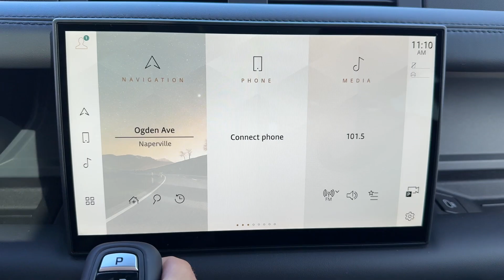2025 Land Rover Defender_110 X-Dynamic SE Naperville, Glen Ellyn, Downers Grove, Oak Brook, Osw...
New 2025 Land Rover Defender_110 X-Dynamic SE available at Land Rover Naperville located in 1559 W. Ogden Ave, Naperville, IL, 60540.
Stock#: R25059 - VIN#: SALE2EFE8S2372234

Servicing the Naperville, Glen Ellyn, Downers Grove, Oak Brook, Oswego, North Aurora area.

You're gonna love the  2025  LAND ROVER Defender. Be eager for the next adventure in this iconic Land Rover Defender, the premium go-anywhere vehicle that's purposeful, durable, immensely capable, and indulges you with luxurious, modern utilitarian-chic comforts and conveniences.
, Apple Carplay®/Android Auto®, Head-Up Display, Navigation System, Keyless Entry, Moonroof, Heated Mirrors, Fog Lamps, Cooled Front Seat(s), Back-Up Camera. Explore your world boldly and beautifully in this distinctive Land Rover Defender. Our team will give you an outstanding test drive experience. Stop in today!